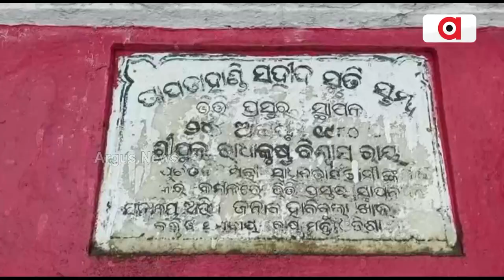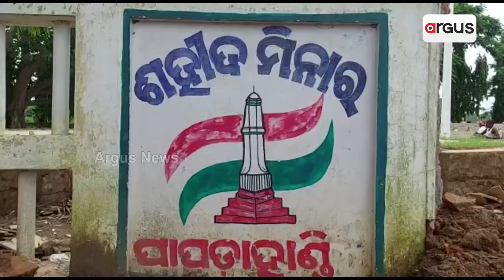ଦେଶ ମନେପକାଉଛି ପାପଡାହାଣ୍ଡିର ସଂଗ୍ରାମୀଙ୍କୁ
ଦେଶ ମନେପକାଉଛି ପାପଡାହାଣ୍ଡିର ସଂଗ୍ରାମୀଙ୍କୁ। ସ୍ବାଧୀନତା ସଂଗ୍ରାମରେ ଆଦିବାସୀ ଅଧ୍ୟୁଷିତ ନବରଙ୍ଗପୁର ଜିଲ୍ଲାର ଭୂମିକା ଥିଲା ଅତୁଳନୀୟ । ୧୯୪୨ ମସିହା ଅଗଷ୍ଟ ୨୪ରେ ଭାରତଛାଡ଼ ଆନ୍ଦୋଳନରେ କର ବା ମର ଆହ୍ବାନରେ ଉଦବୁଧ ହୋଇ ପାପଡାହାଣ୍ଡି ଟୁରି ନଦୀ କୁଳରେ ଏକାଠି ହୋଇଥିଲେ  ଜିଲ୍ଲାର ଶହ ଶହ ସ୍ବାଧୀନତା ସଂଗ୍ରାମୀ। ଶାନ୍ତିପୂର୍ଣ୍ଣ  ଥିଲା ପ୍ରତିବାଦ ସଭା।